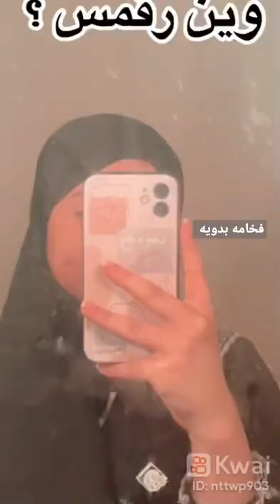شخبارس🤸‍♂️ شعلومس ههههههههه شوق❤️ بدويه نادره 😉😉♥️♥️